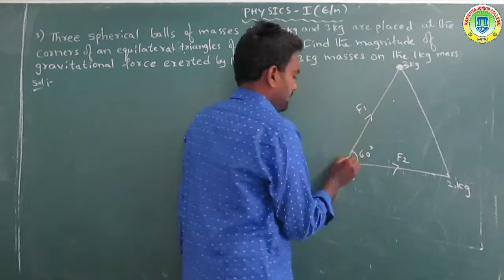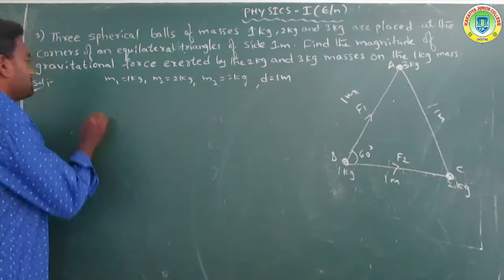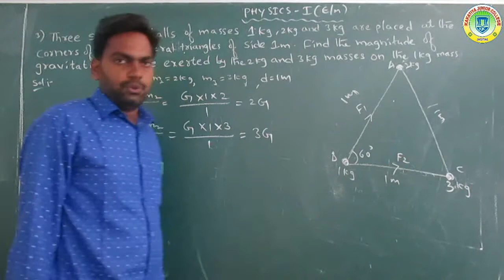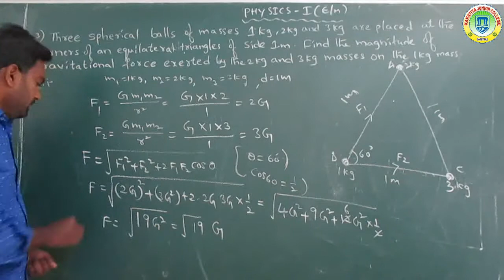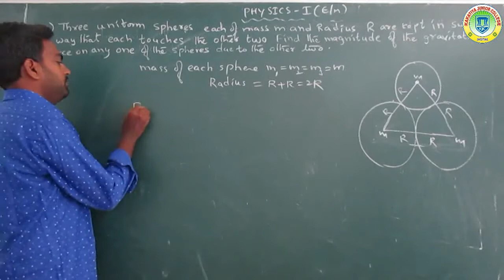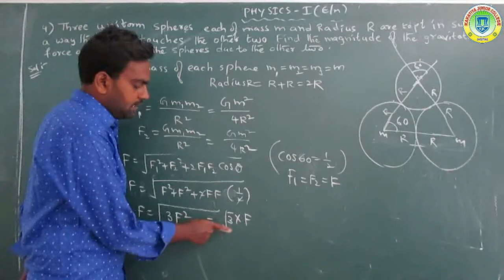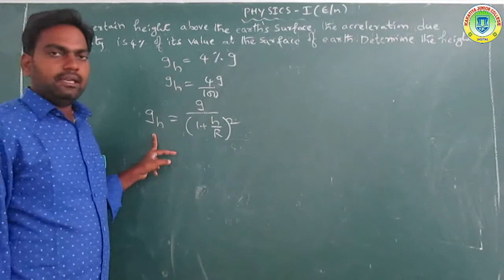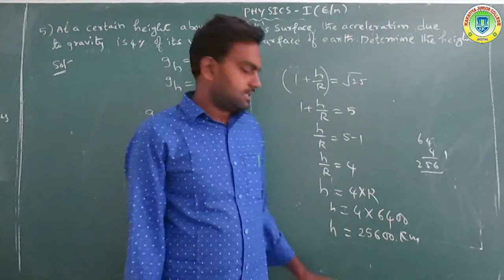FIRST YEAR PHYSICS (DAY- 22)EM